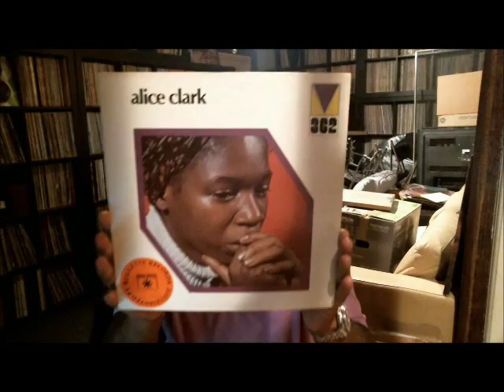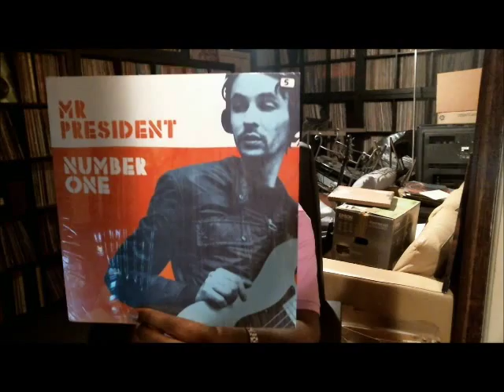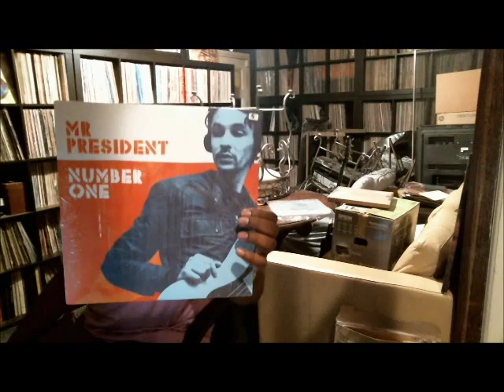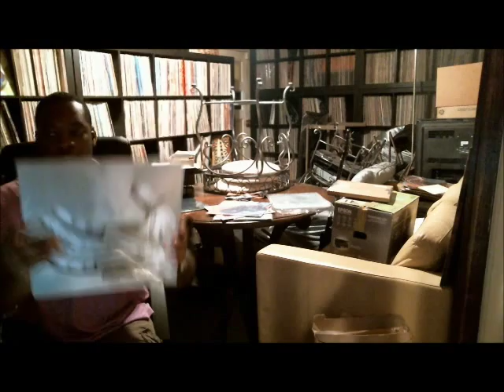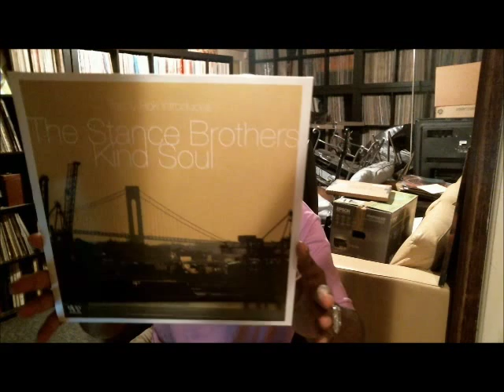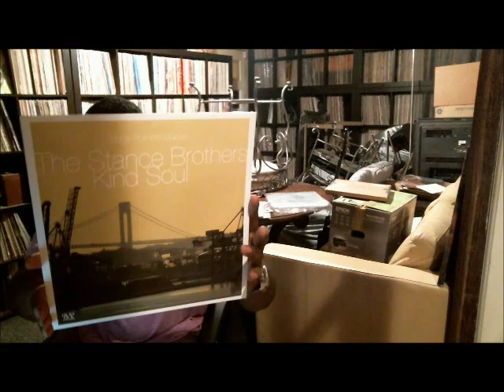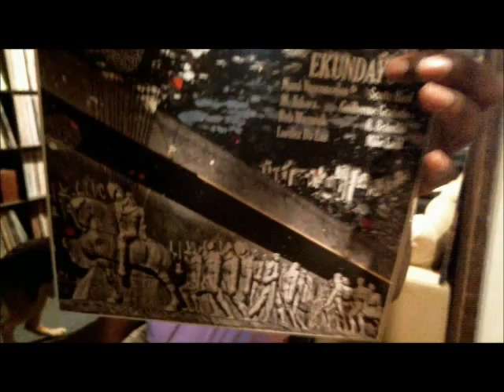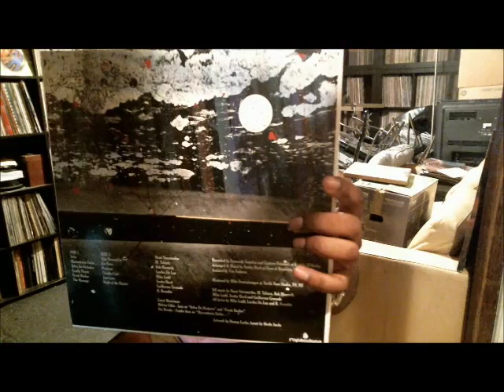Vinyl Video #52 - New and Old LP's and a Shout Out to BIGSTAR & Thoughts on the VCFB